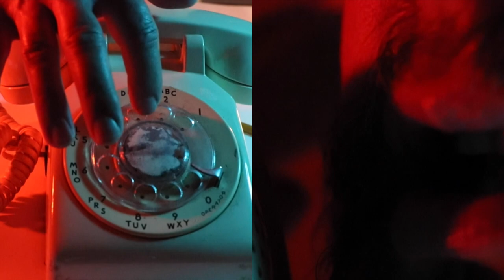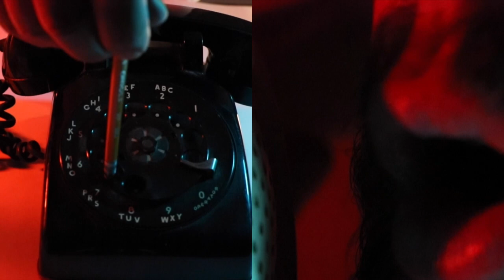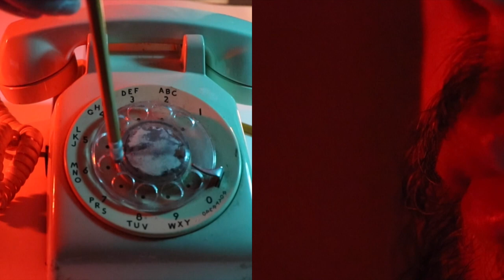ASMR | ☎️ Rotary Phone Dialing and Whispering Crank Calls 👄 📞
The retro sounds of a rotary phone, combined with whispering crank call overlay. Sounds from another era for your audio and visual enjoyment! Split-screen is an ode to Brian De Palma.

RECOMMENDED WITH HEADPHONES 🎧

Click timestamps to jump to sections:
-- Single rotary phone dialing with finger  00:29
-- Whispering crank call overlaid voices in split screen  01:48
-- Rotary phone dialing with a pencil  04:12
-- Various sounds of rotary phones, clicking, tapping, spiral chords, etc.  06:01
-- Dual rotary phone dialing with pencil and finger  07:58
-- Combination of rotary phone dialing and whispering crank calls overlay in split screen  13:01